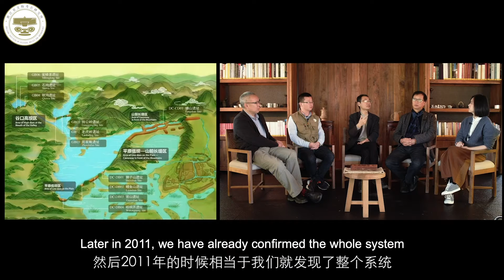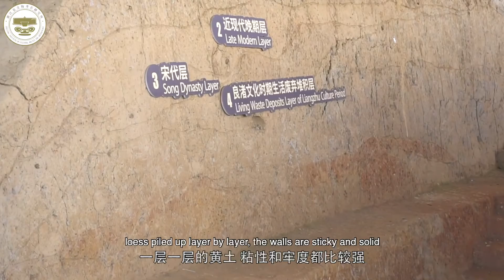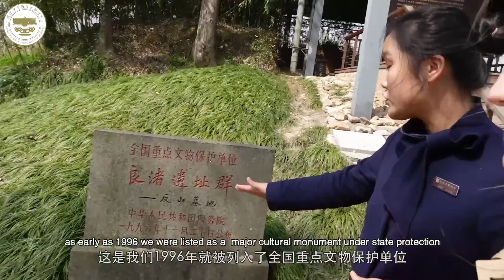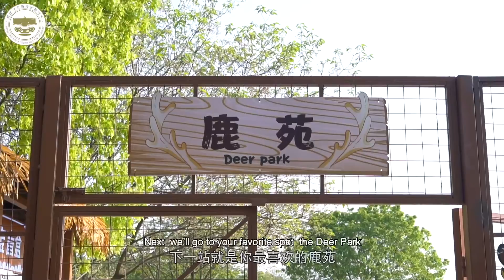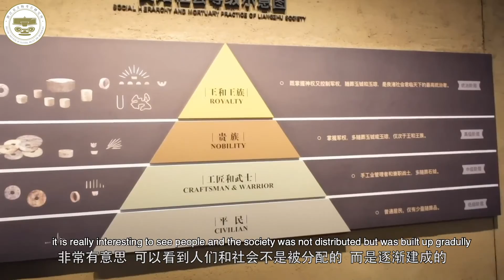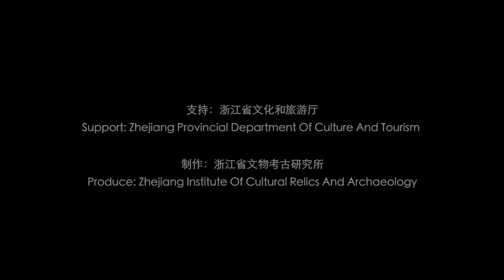20210620良渚会议成片